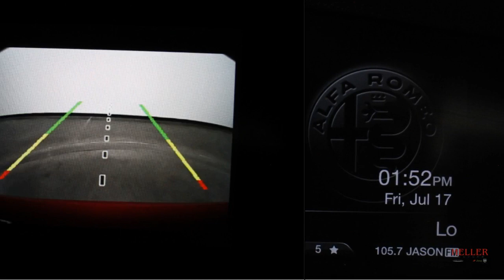ZARFANAN3K7611638 U7559 2019 Alfa Romeo Giulia AWD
All wheel drive, remote start, leather seating, 17" 10-spoke aluminum wheels, front and rear park assist, back up camera, and more!